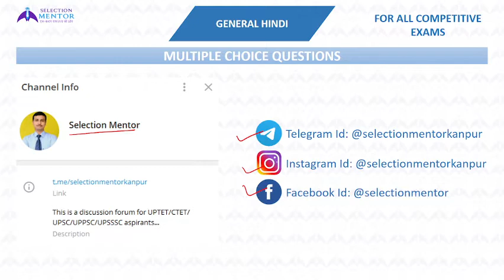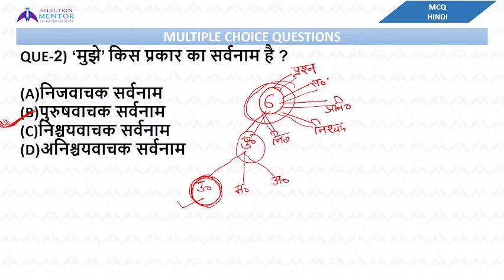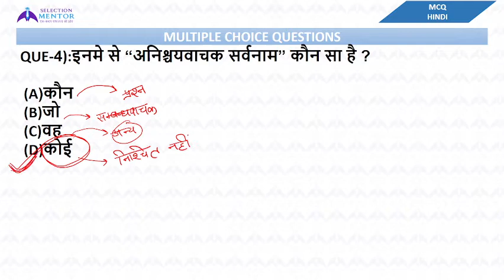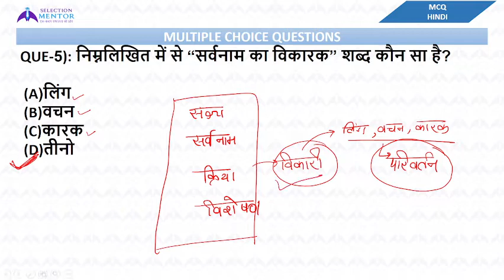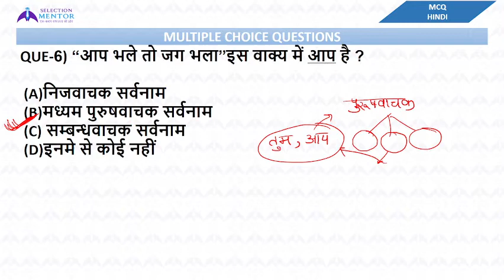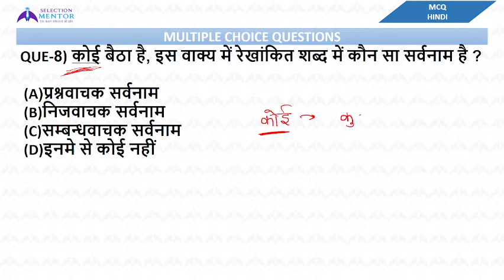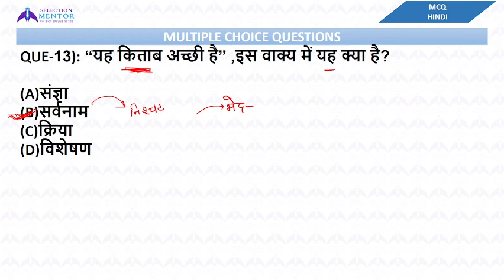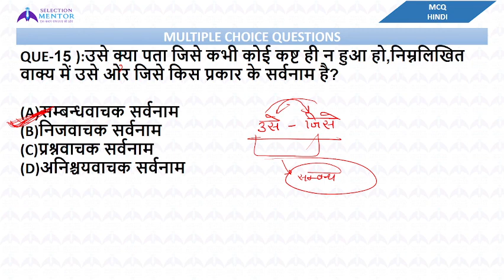SARVNAAM-02 (सर्वनाम-02) | UP LEKHPAL | UP POLICE CONSTABLE | HINDI MCQ-06 | BY SONALI MAAM